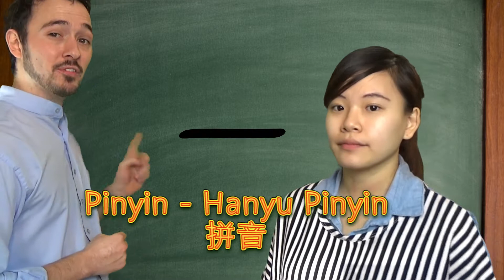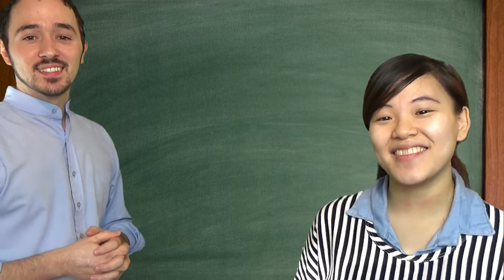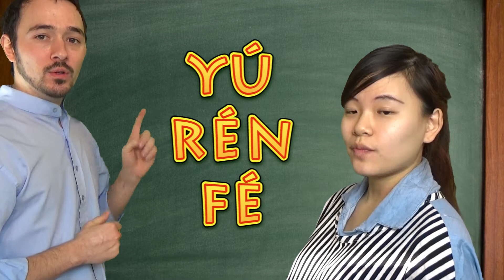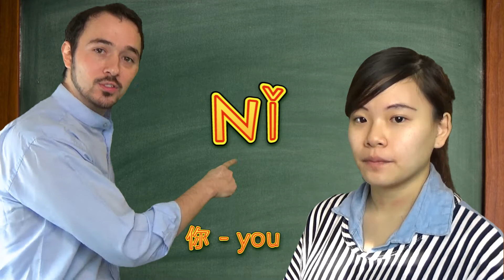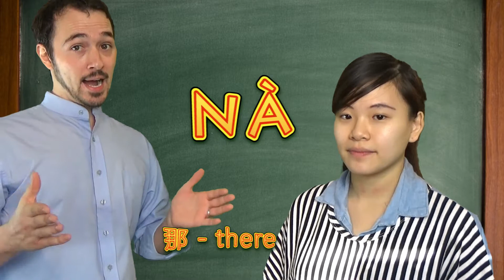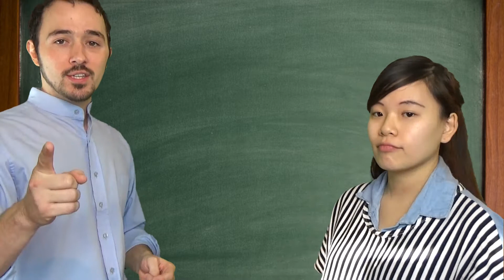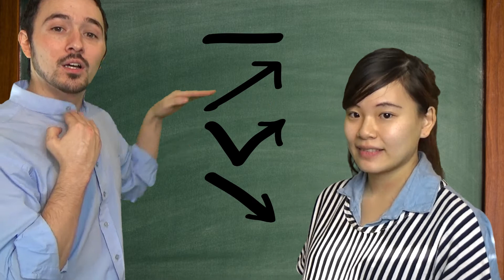Mandarin Monkey - Lesson 1 – Tones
In this lesson we teach you the basic four tones of the Mandarin language, as well as a small set of vocabulary that will be useful in later videos.

We are very open to feedback and would love to know what you would like to learn next.